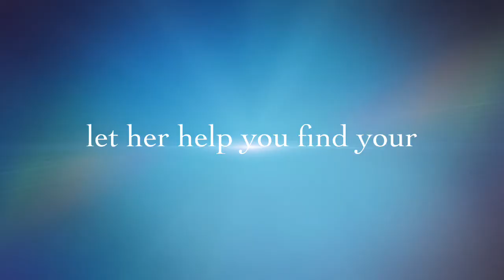Your Denver Metro Real Estate Broker